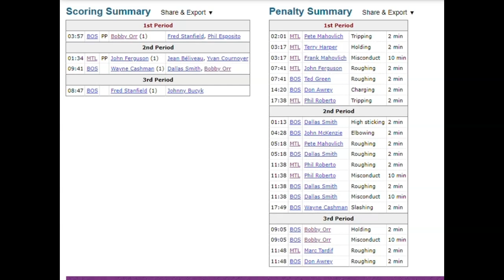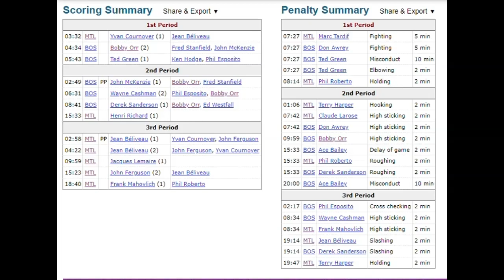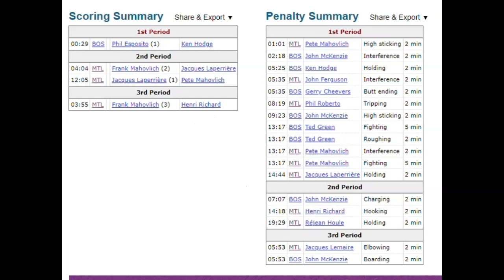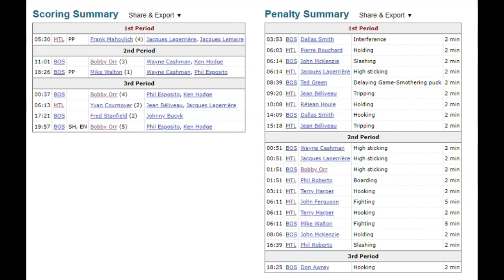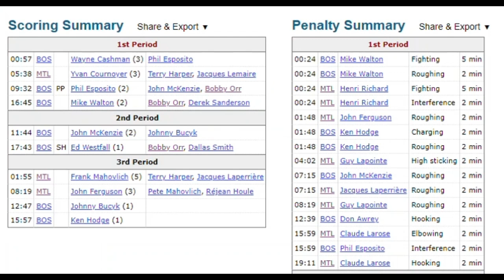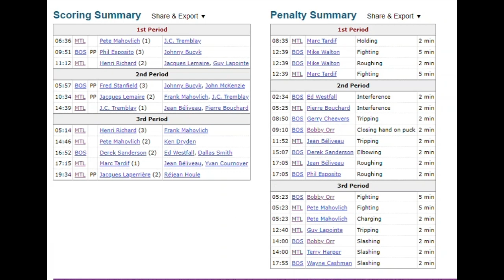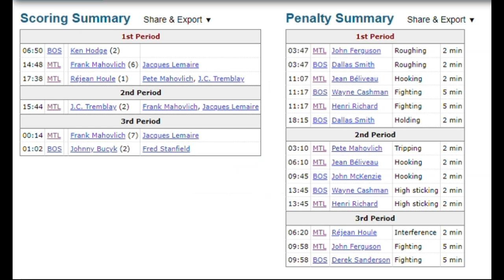1971 Stanley Cup playoffs quarter-final highlights Ken Dryden, Montreal Canadiens stun Boston Bruins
This video is highlights from the 1971 Stanley Cup playoffs quarter-finals series between the Montreal Canadiens and the Boston Bruins, won by the Habs, 4 games to 3.
Having seen a lot of these highlights separately on YouTube (wish there were more), this was my attempt to cobble them together to get a better overall view of the series. If anybody knows of any more footage, let me know! Thanks to Hockey Reference for the box score bumpers.
The Bruins were loaded, sporting Bobby Orr and Phil Esposito and having set scoring records aplenty in the 1970-71 season. But they drew their archrival in the first round, and the Canadiens sprung lanky goalie Ken Dryden, fresh out of Cornell, on Boston. It did not go well for the defending champs. I will say that I believe the sting of this loss directly led the Bruins to their Cup win in 1972 when, as we all know, many expected more than two Cups from this Boston run. Imagine if they'd dropped that one!
Notes: The Bruins played Cheevers in net in winning Game 1, then went with Ed Johnston in Game 2, coach Tom Johnson opting to stay with their usual rotation. Alas, Boston coughed up five goals in the third period and lost, 7-5. It wasn't all on EJ, although another stop or two might have made a difference, but he also had little chance on a couple of breakaways. But, hindsight being 20-20, I do believe Johnson should have pulled Johnston after the tying goal, if only to break Montreal's momentum. It was a devastating loss, especially because, down 5-1, Dryden supposedly was about the be pulled ... Usually steadily spectacular, Orr had an up-and-down series. He had a goal and assist in the Game 1 win but became incensed at referee John Ashley penalizing him in the third period and had to be restrained. The star defenseman was on the ice for six of the seven Montreal goals in Game 2. After Boston dropped Game 3 at the Forum, No. 4 had a brilliant hat trick in Game 4, a win that gave the Bruins their home ice advantage back. The teams split two routs, then the Canadiens took Game 7, with Orr's name not on the scoresheet. Ah well. An even-more-determined Orr then willed them to that 1972 Cup, and almost did the same in '74. ... Speaking of No. 4s, one of the best things about doing these old videos is having gotten to see Jean Beliveau. He had two goals and two assists in the Game 2 comeback, effectively killing Boston as he had in double overtime of Game 6 of Montreal's series vs. the Bruins in 1969. Not the fastest, he just kept getting to where he needed to be, looking regal but determined with every stride. Reminded me very much of Jean Ratelle and Patrice Bergeron ... Dryden won six Cups and five Vezinas. Not too shabby for someone Esposito called a "thieving giraffe".
Copyright NHL or any other party. I don't claim the rights to, and don't profit from, this video. I just posted it for historical and educational purposes, and for those who will enjoy it as much as I did.